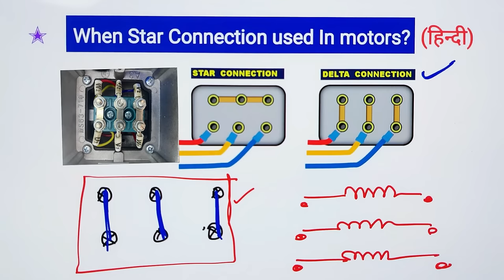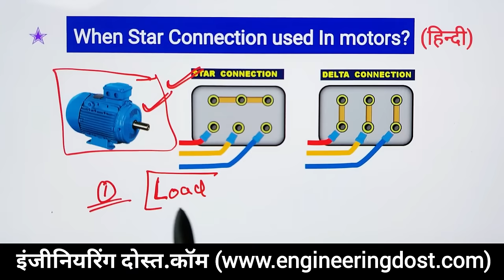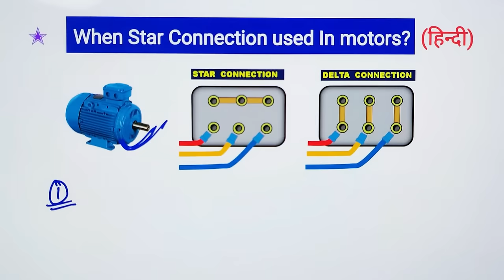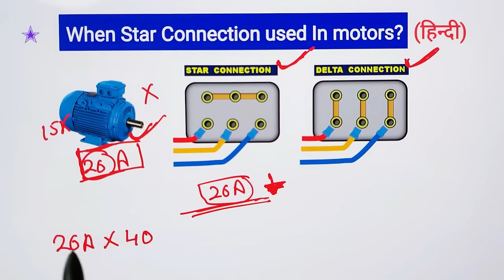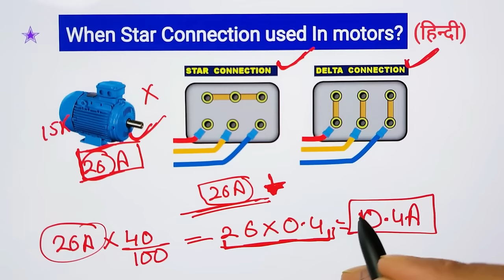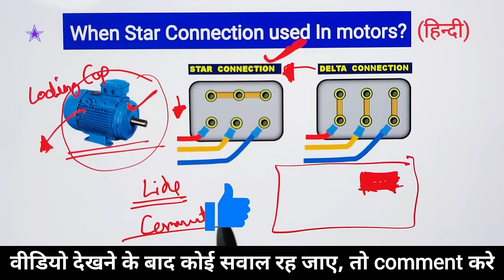When is Star Connection Used in Motor?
In this video, we have discussed What is shunt coil and a UV coil? And the difference between a star-connected motor and delta connected motor?

Queries Solved in This Video:
1. Why are the motors connected in Delta connection?
2. Types of Motor connection
3. How to check the motor is load condition or unload condition?
4. disadvantages of delta connection
5. electrical interview question answer